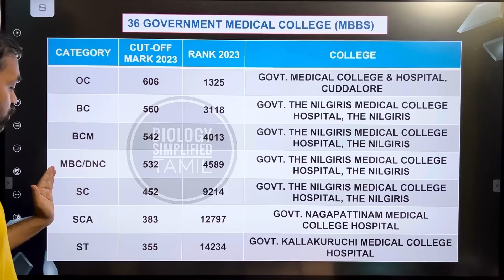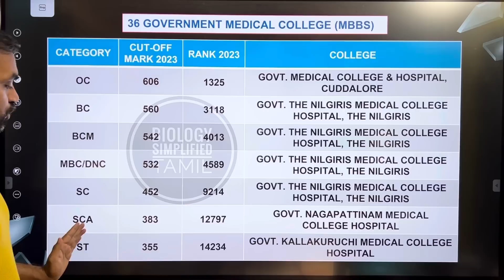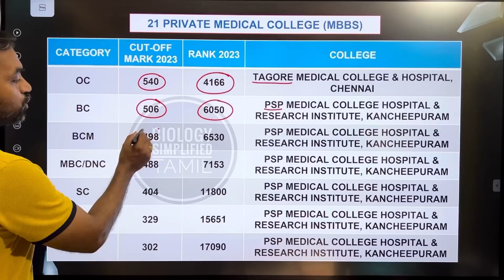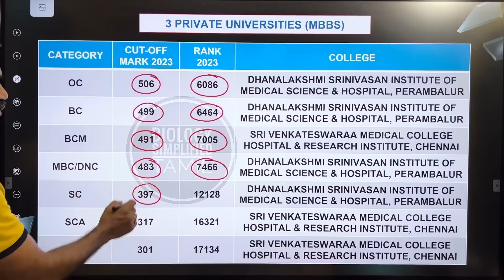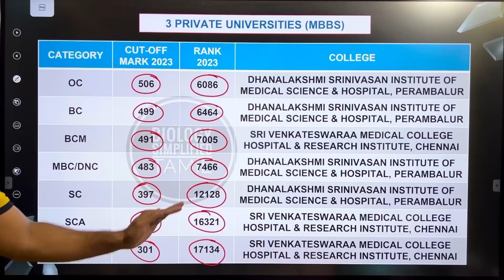Private Medical College cut off 2023 Round 1 | TN Medical Selection 2023